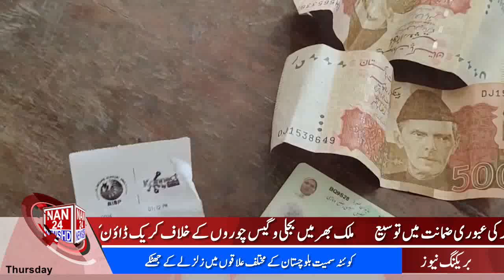|NAN24NEWSHD|11AM Bulletin | Pakistan News Update |Latest News Updates Subscribe us